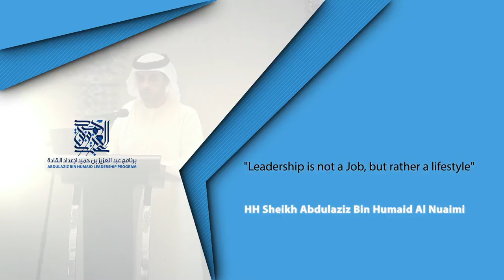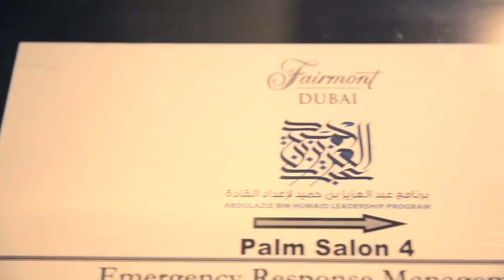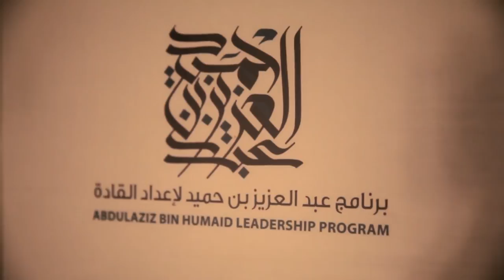Abdulaziz Bin Humaid Leadership Program Session 3 in Dubai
November 2014